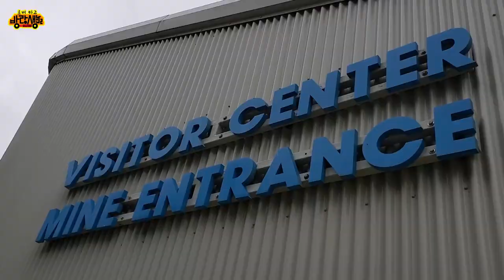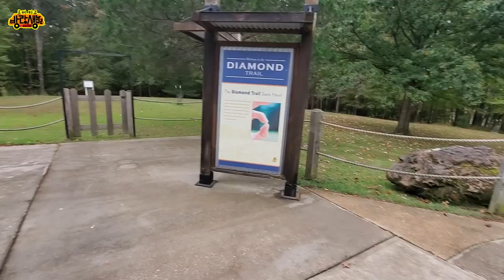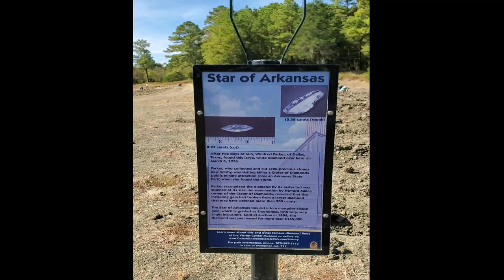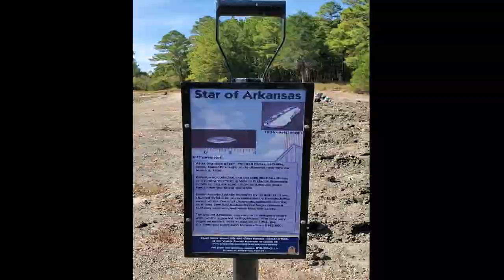다이아몬드를 캐는 사람들 Crater Diamonds State Park